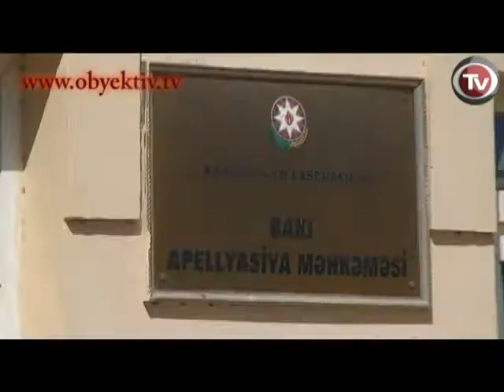ADNAN HACIZADƏNİN APELLYASİYAŞİKAYƏTİNƏ SENTYABRIN 15 DƏN SONRA BAXILACAQ